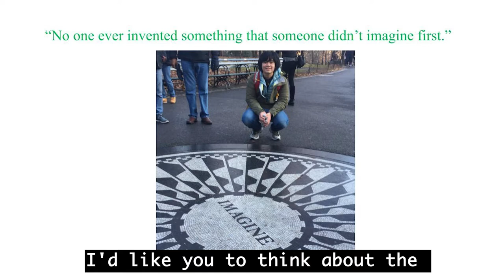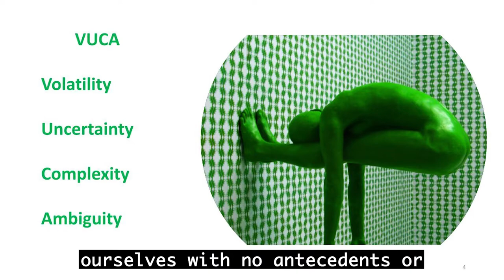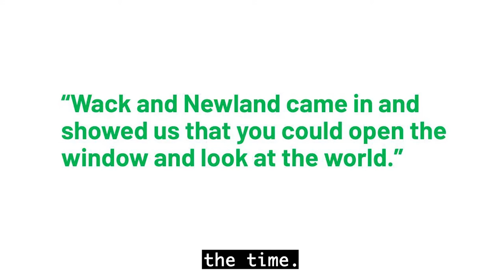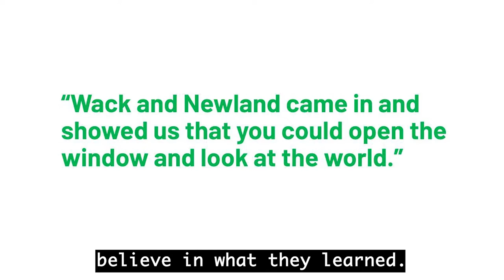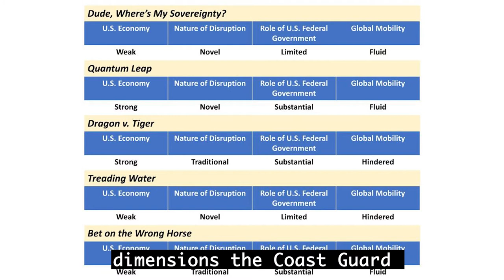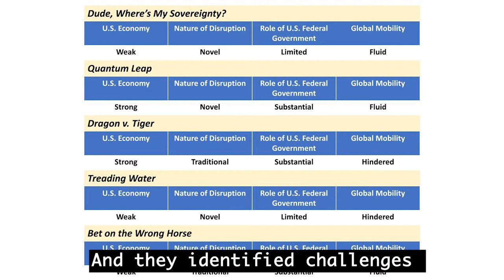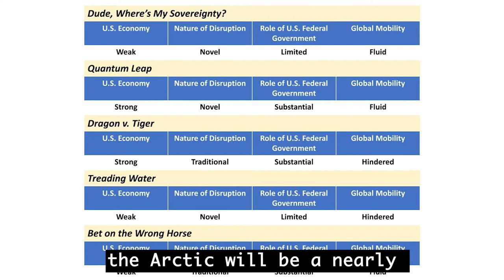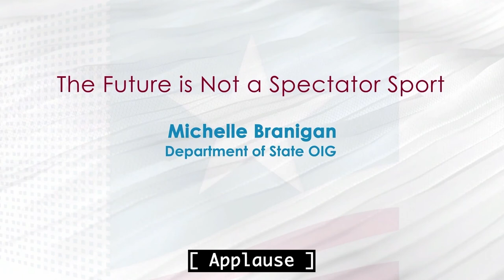The Future is Not a Spectator Sport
Michelle Branigan, State OIG